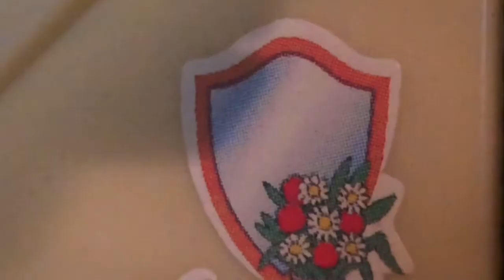ASMR Real Estate Agent Roleplay! (whispering, foley sounds, soft talking)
It's free real estate

Etsy Shop

Non-asmr tiktok: @beetledaily

Other Channel: @beetledaily